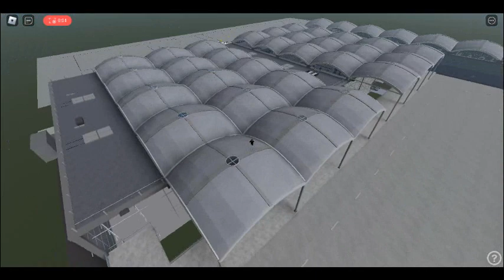LEAL | Alicante Elche Airport